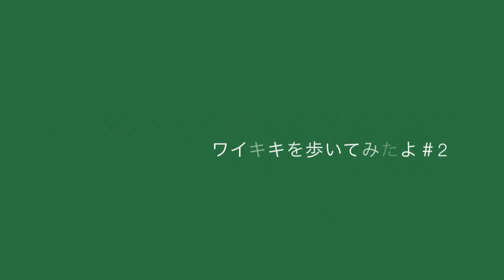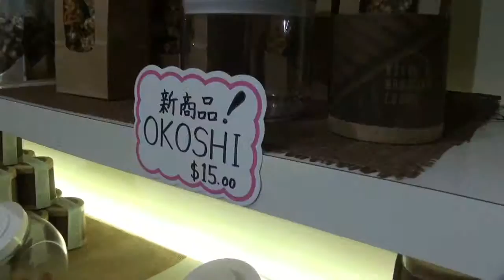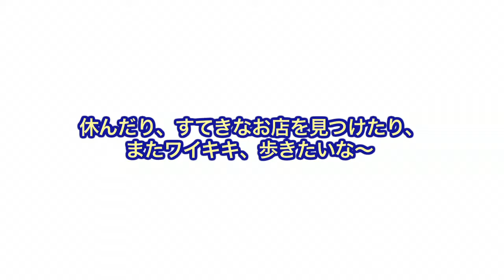[Hawaii Web TV] ワイキキを歩いてみたよ#2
Waikiki Beachboyやクッキー屋さんを訪ねました。ワイキキビーチボーイは元First Break Waikikiです music : KYAS アルバム“Natural Flow”より“Harukaze”
[Hawaii Web TV]では、ハワイについての様々な映像が見られます!!　ご覧ください。